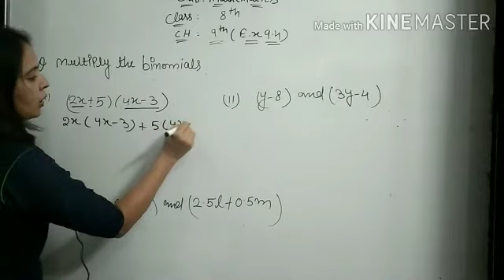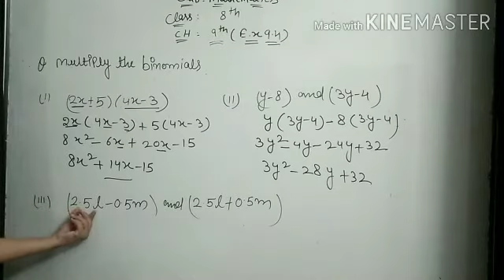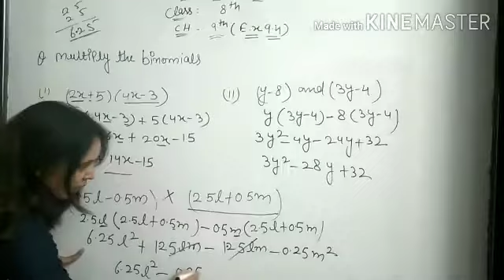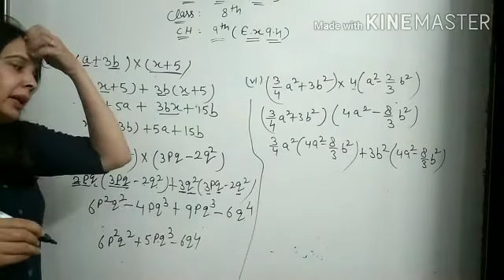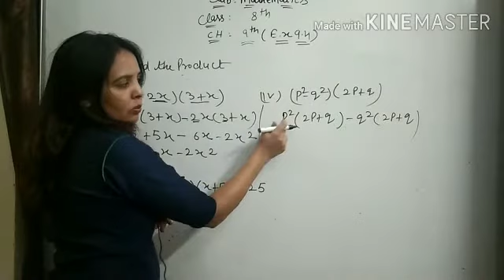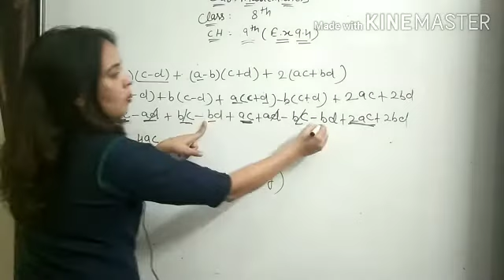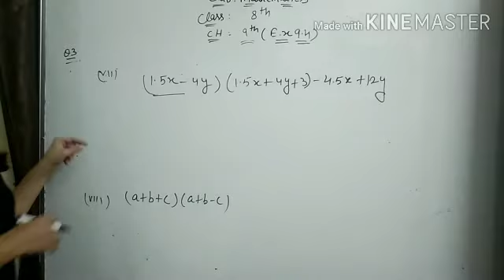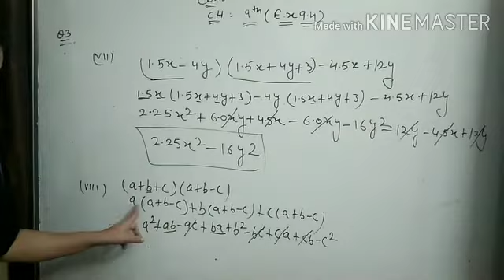Sonu Mathematics Classes-CLASS VIII Ch-9 (EX 9.4)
CLASS VIII Ch-9 (EX 9.4)